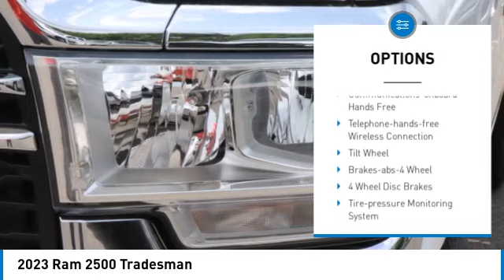2023 Ram 2500 PG613005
2023 Ram 2500 Tradesman

Freeland CDJR
5800 Crossings Blvd

ALL NEW CAR PRICING INCLUDE A $1,500 DISCOUNT WHICH IS INCLUDED IN OUR ONLINE PRICING.